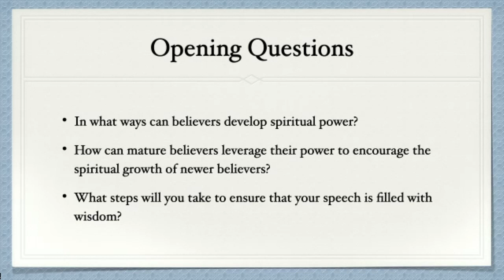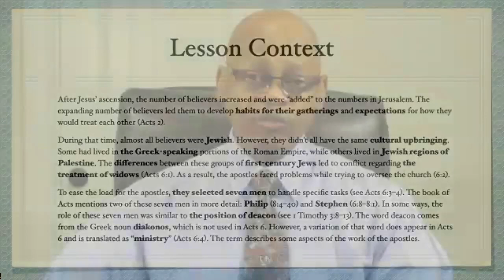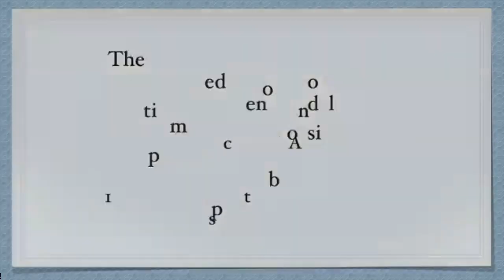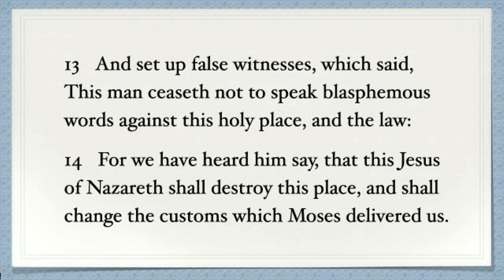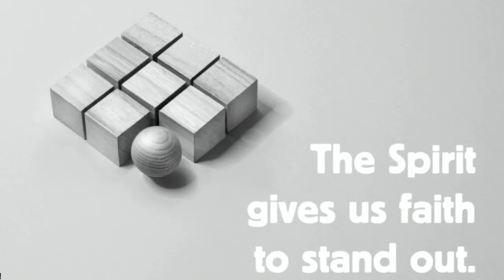Living in Faith